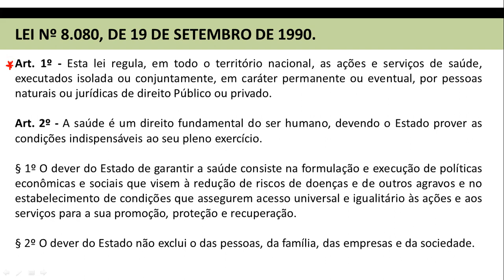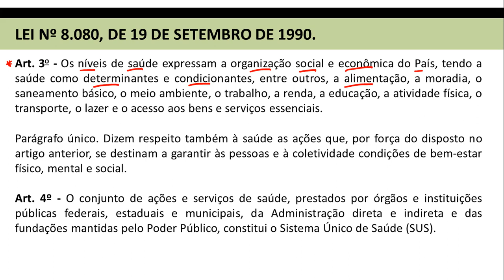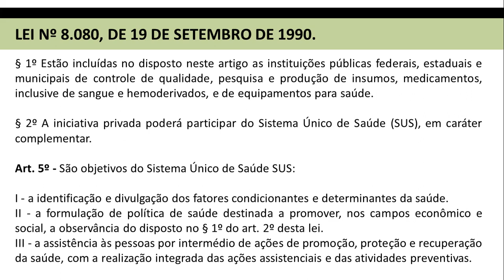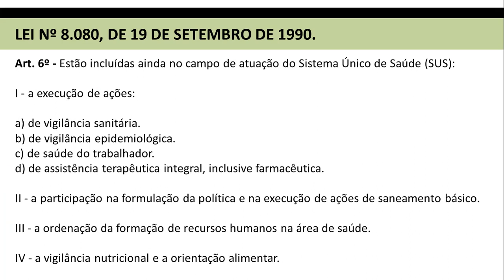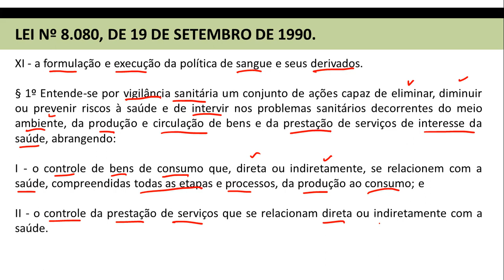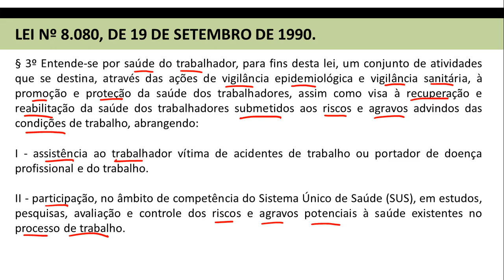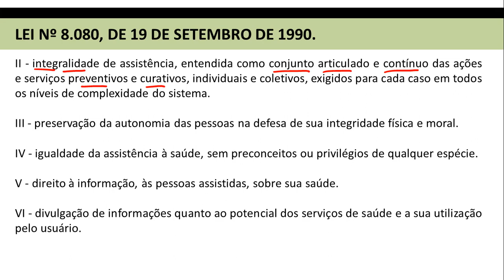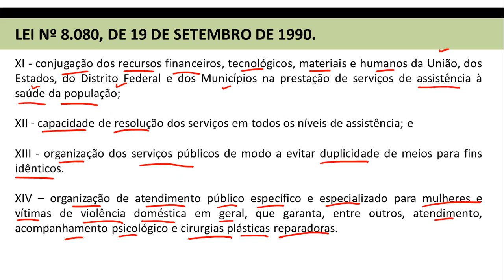Lei 8080/90 - Lei Orgânica do SUS - Parte 1 - Saúde Pública